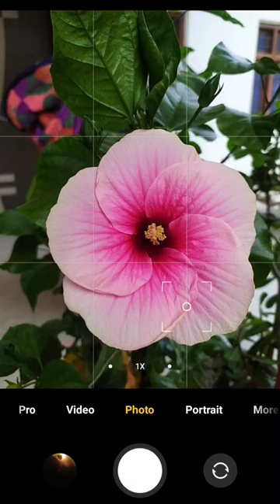photography ideas for mobile